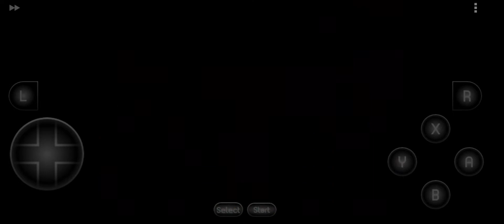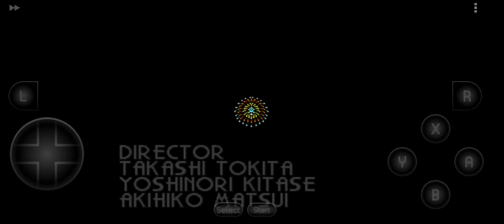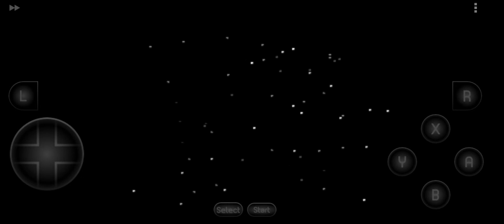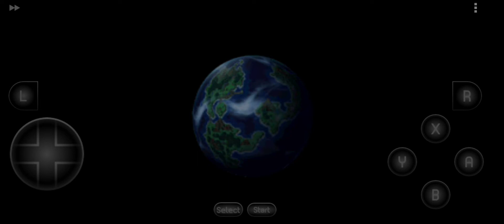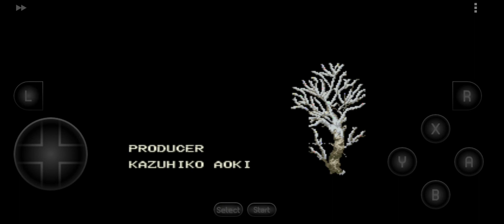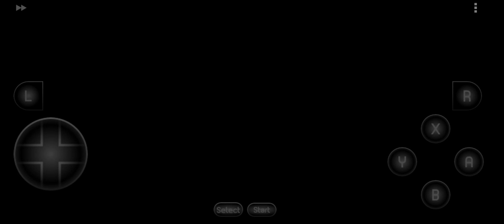Chrono Trigger Ending #11 - Reunion (with and without Epoch) - (sub ita)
Unlockable after Crono's death but before reacquiring him.